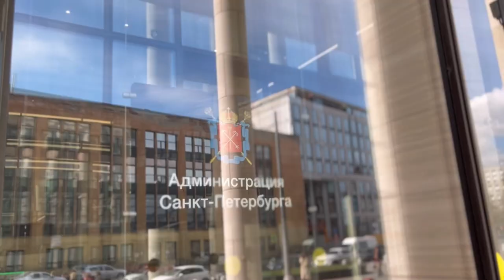Ayuntamiento de Neva, San Petersburgo - Proyecto gente sin hogar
Ayuntamiento de Neva - colaborando con el Proyecto “No registrado” (gente sin hogar) por Anna Chernoivanov